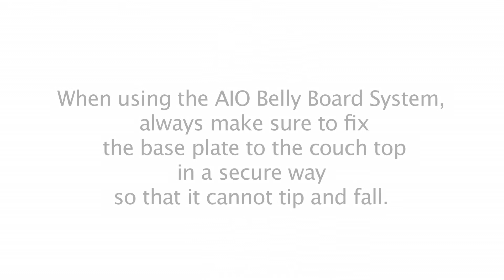Orfit AIO Bellyboard and Pelvic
The AIO Solution contains a cushion set specifically designed for treatment of the belly and pelvis area. The purpose of the bellyboard is to keep the intestines of the patient out of the radiation fields for treating malignancies in the pelvic area. The opening in the cushion in meant to accommodate the belly of the patient and thereby effectively separate the small bowels from the area to be treated. The cushion is easily positioned on the AIO base plates in an indexed way.